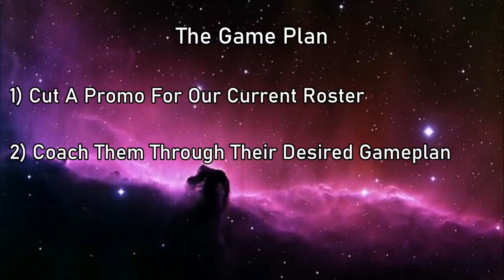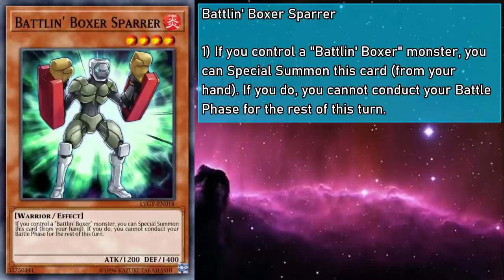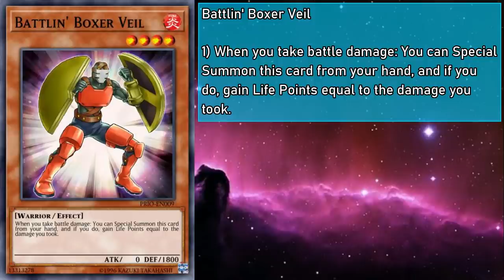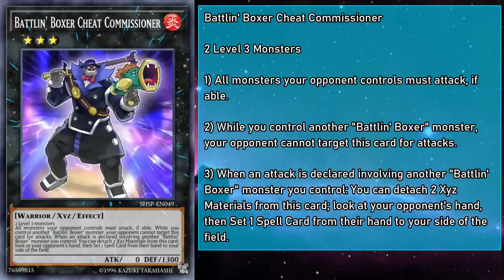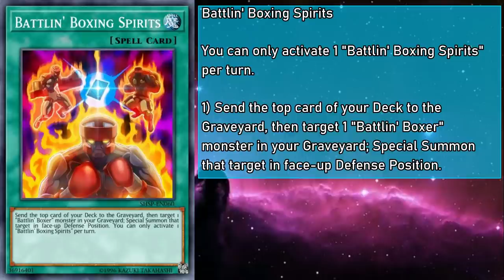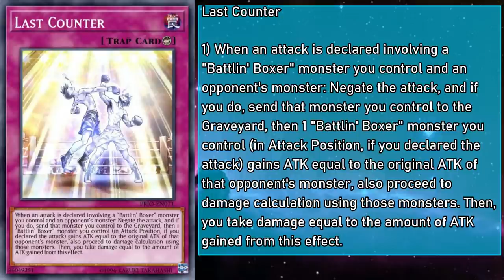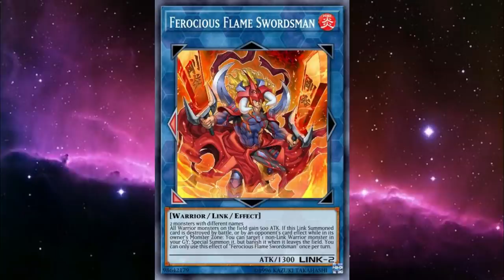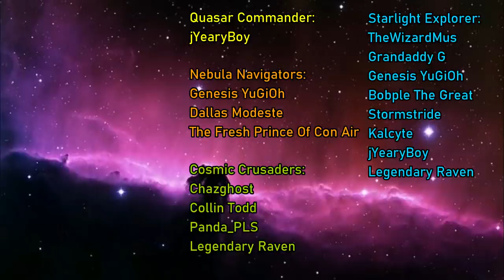BRAWL WITH THE BEST OF THE BOXERS!!! [Yu-Gi-Oh! Archetypes Explained: Battlin' Boxers]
Alternate Title: Sorry @Cimoooooooo, I Couldn't Get This Video Out To You In Time

Hello everyone! GoldenNova here! Every month, the Quasar Commander gets to select an archetype for me to cover, and this month, it's Battlin' Boxers! Come check out how these Barian Brusers measure up to the rest of the playing field!

Thumbnail and Other Chibis by DelilahUnknown

0:00 Intro
1:35 Battlin' Boxer Monsters
12:18 Battlin' Boxer Spells/Traps
14:47 Tech Cards
17:46 Outro